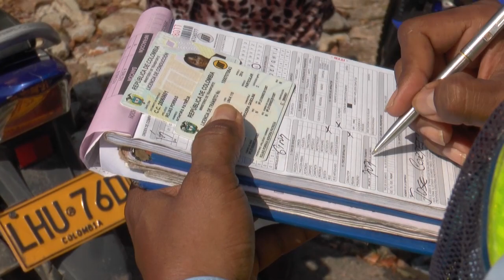BALANCE DE MOVILIDAD DEL FIN DE SEMANA EN BARRANCABERMEJA